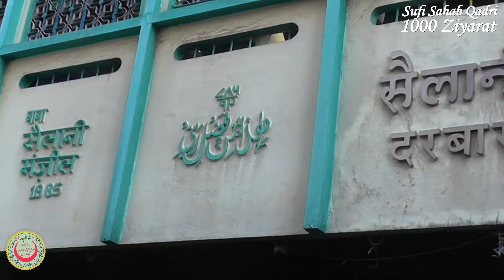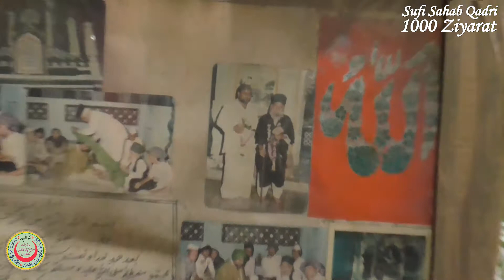Mere Nana Hajrat Abdul Nabi ra. ki Khanqah , Ammalner Dist. Jalgaon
kisi bhi trha ki information ke liye content kry

sufisahabqadri.